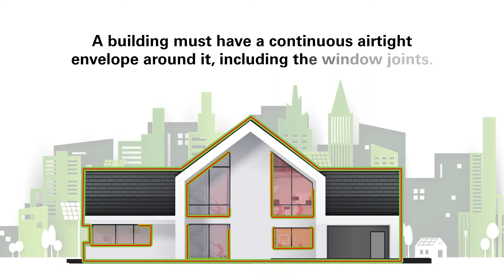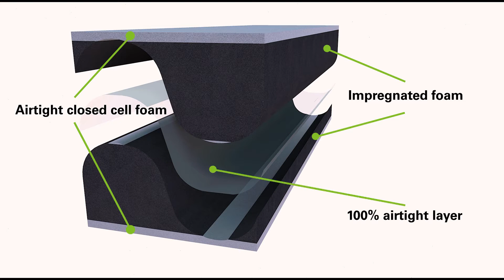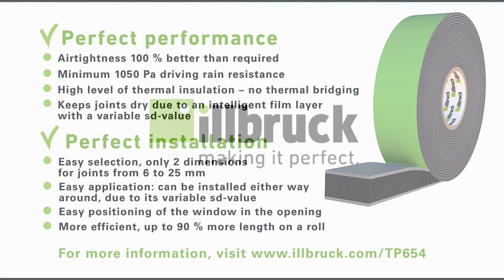illbruck TP654 illmod TRIO 1050 innovative multi-functional tape for perimeter sealing.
Introducing illbruck's newest innovation. TP654 is a multi-functional tape which ensures perfect airtightness for any joint width. Perfect performance with perfect installation.